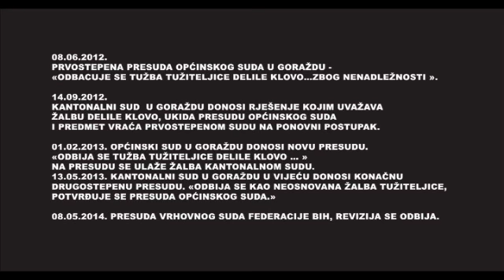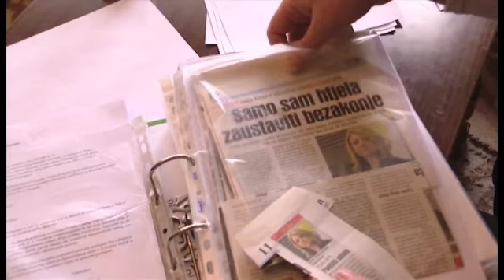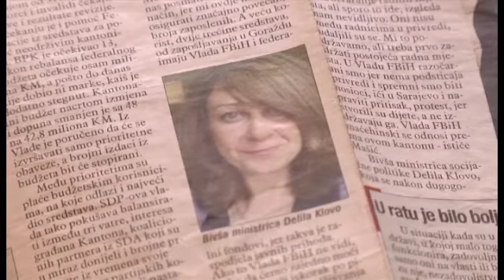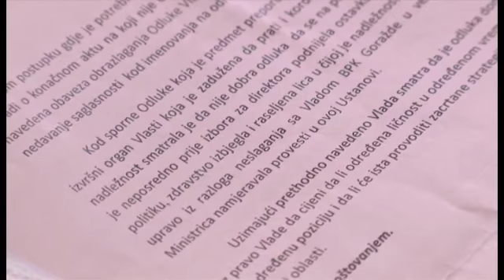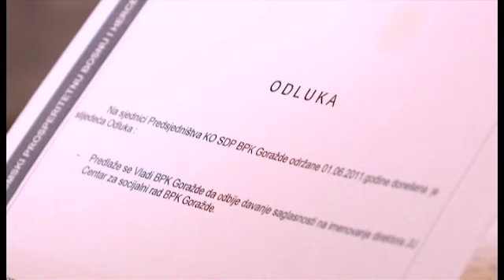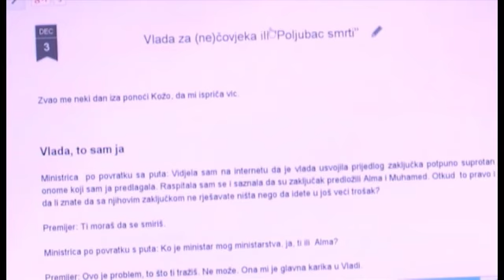Socijaldemokratsko pravo suda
Delila Klovo, kao članica SDP-a, nakon izbora 2010. god. imenovana je ministricom za socijalnu politiku, zdravstvo, raseljena lica i izbjeglice. Nedugo nakon imenovanja, otkrila je problem, koji je htjela otkloniti, međutim, sugerisano joj je da odustane od toga, nakon čega je podnijela ostavku. Poslije ostavke, nekadašnje stranačke kolege učinile su sve da Delila ne uspije naći posao. Tužila ih je, no ni Općinski, ni Kantonalni, ni Vrhovni sud nisu utvrdili diskriminaciju.